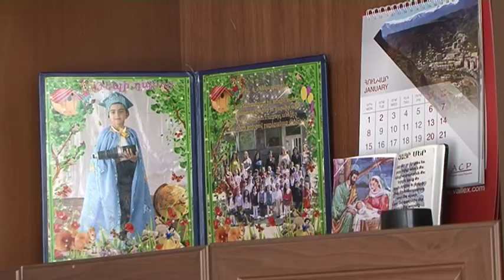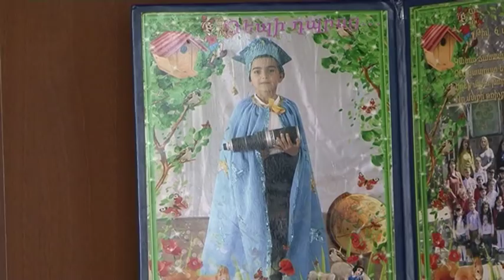Նոր տարին նոր բնակարանում